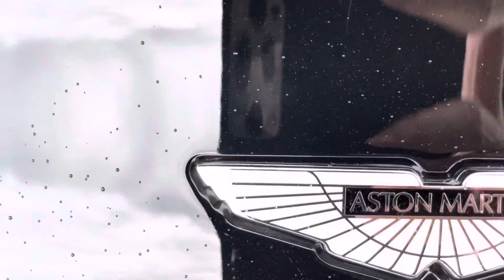Aston Martin | Iconic Luxury British Sports Car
Aston Martini is an English Manufacturer of Luxury sports cars and grand tourers | High profile world